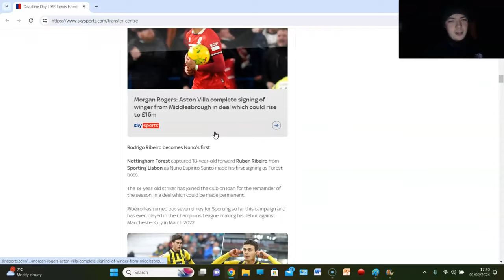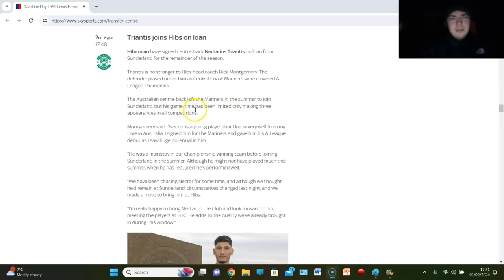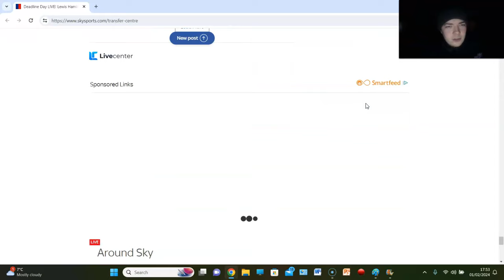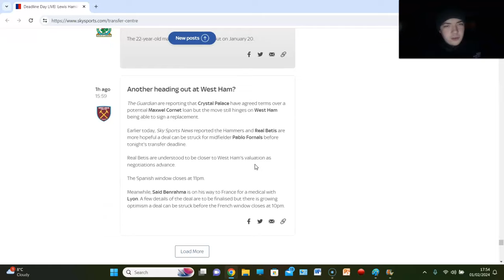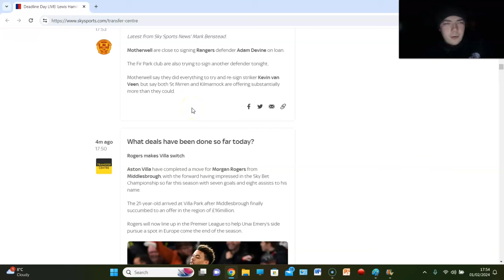VAN VEEN RETURNING... SHANKLAND NOT LEAVING? LOANS & HUNNERS OF LOANS SET TO BE COMPLETED!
THE 6PM UPDATE